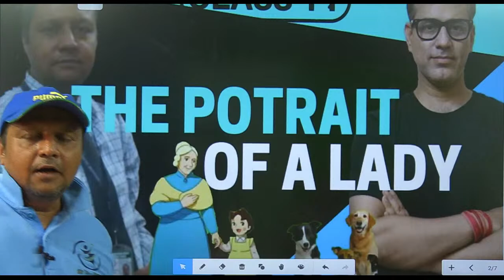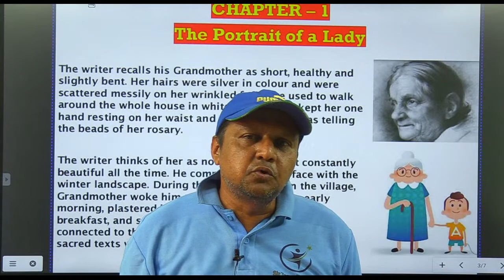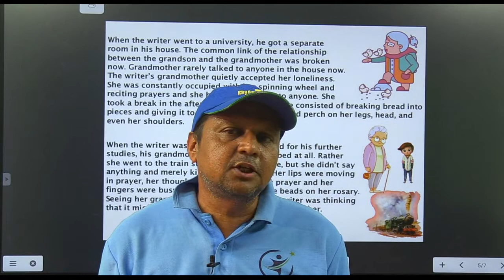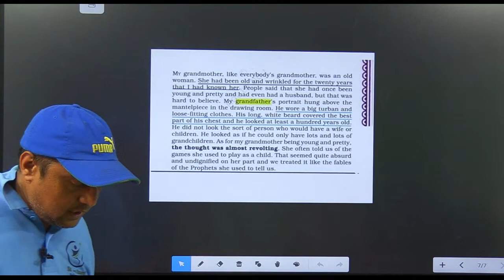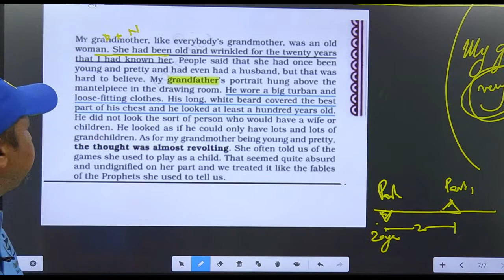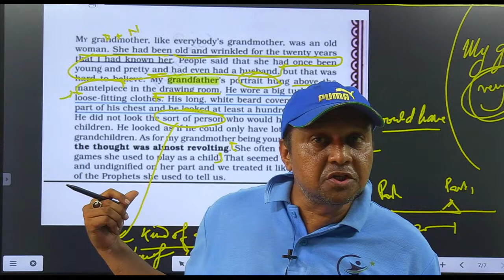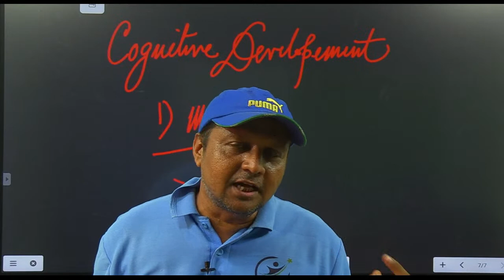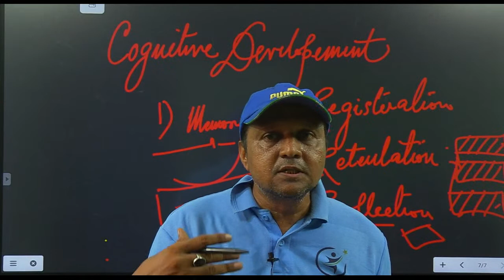The Potrait of A Lady | The Potrait of A Lady One Shot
Join the WhatsApp group Rockstars exclusively for Class X ICSE students.

Join our Telegram channel Sir Tarun Rupani (ROCKSTARS) for latest updates, MCQs & for notes